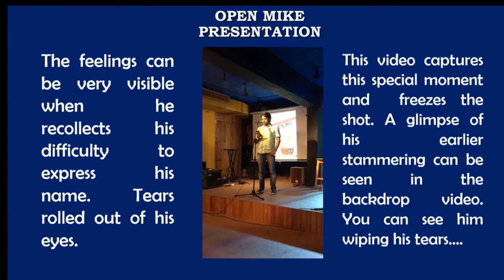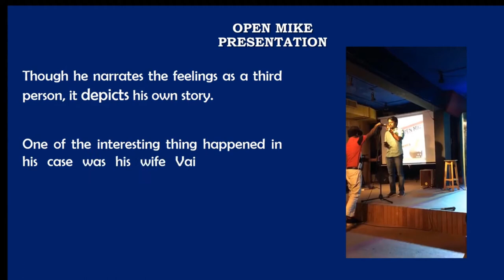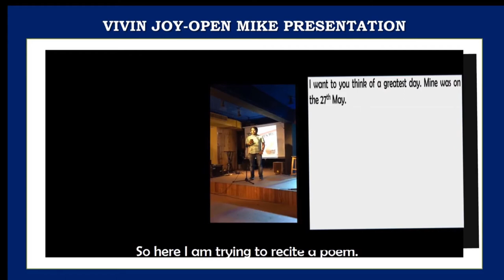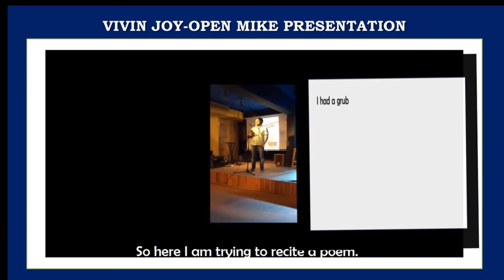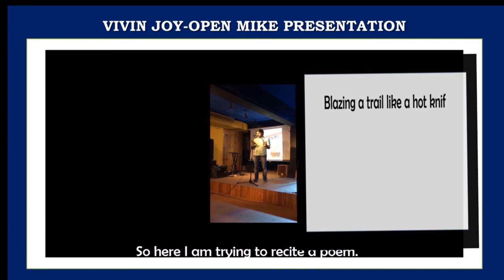how to speak confidently in open mike ?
Most feared word for a stutterer :
Mr. Vivin Joy MS in computer Science is a stutterer and with his experience of failures and success has decided to help stutterers to come up in life.

He has successfully attended many interviews and now holding the post of Principal Engineer with Roblox gaming company located in USA.
. He had acquired  tremendous experience in the last 5 years through his attempts to get into very good companies. His determination, grit and hard work  is a great  inspiration to  not only stammering students but to others as well.  With his unrelenting pursuit to excel,  he has been able to  to conquer the stammer issue as well as to get a job in a good company.

In this inspiring video, he narrates his life experience and path he went through  to reach the his goal. After a series of failures in the final rounds for soft skills in 17 companies in a row, he has been able  to achieve his goal today. He is now serving as a Principal Engineer in Gaming Company based in USA. Prior to this he worked as a Senior software Engineer in LinkedIn  and prior to that as a software architect in Samsung Ecommerce.

So far Lets-Talk released many videos and links are given below.